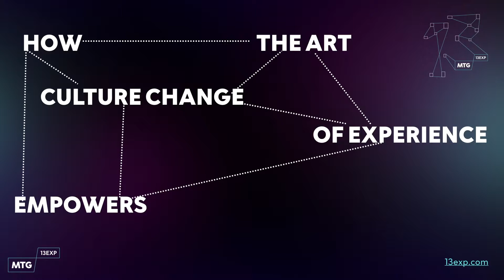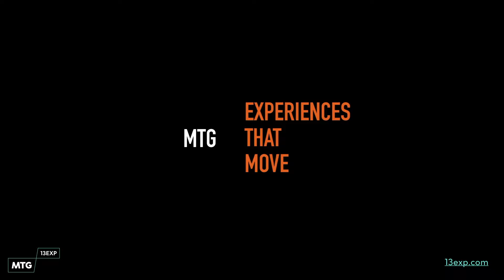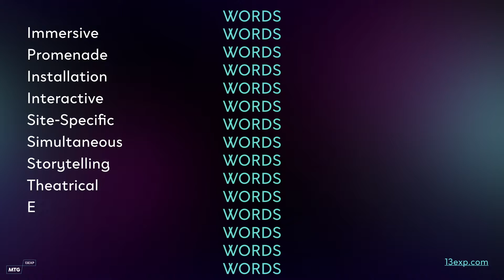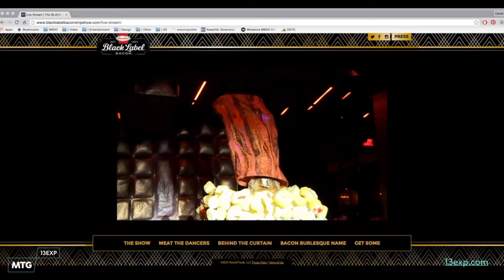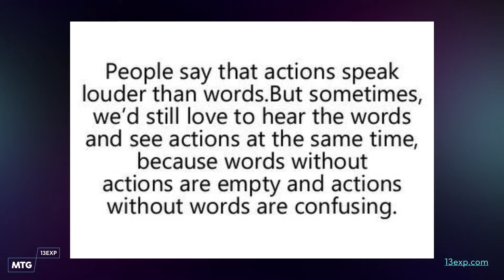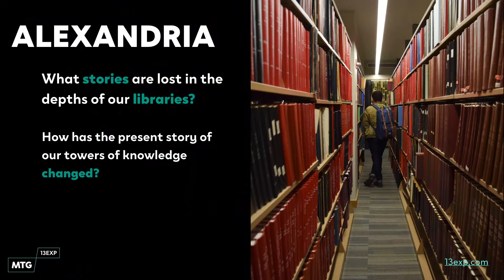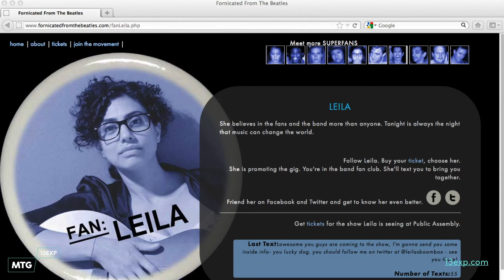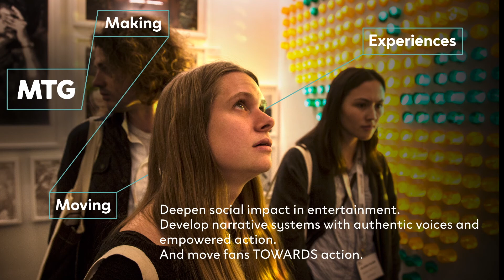HOW THE ART OF EXPERIENCE EMPOWERS CULTURE CHANGE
In the Age of Experience, how can one drive actionable social change through deepened physical and digital live story-sharing systems? A leader in immersive experiences, Mikhael Tara Garver delves into the combining powers that experience, entertainment, and fandom can have on empowering social change.